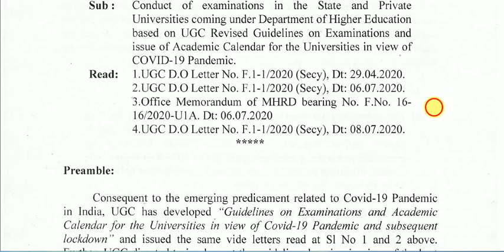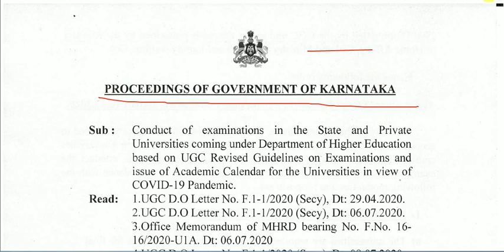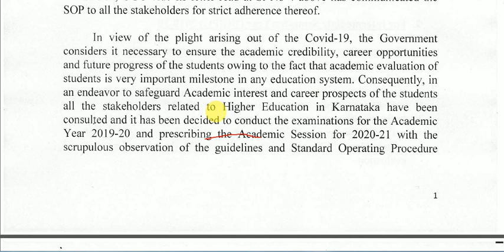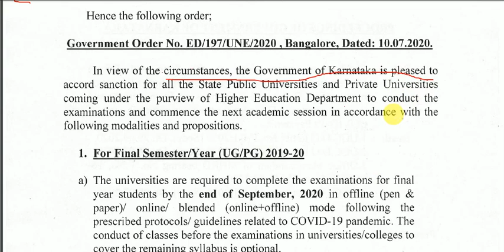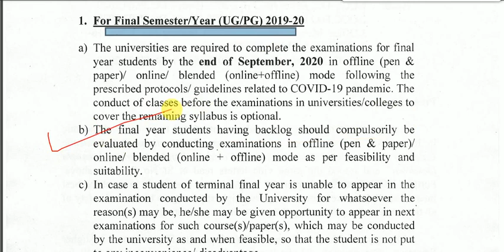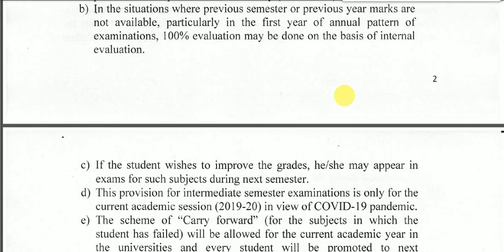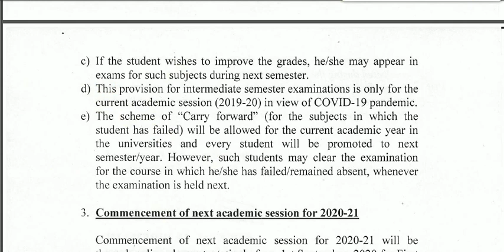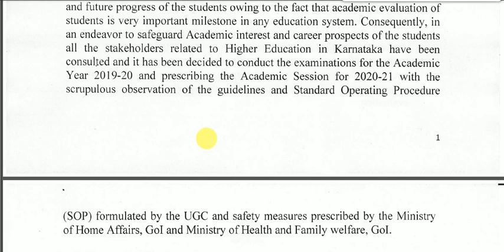KARNATAKA STATE AND PRIVATE UNIVERSITY COLLEGES RE-OPEN DATE II EXAM DATE II ACADEMIC YEAR START II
FOR CIVIL ENGINEERING COMPETITIVE EXAMS LIKE  KPSC AE/JE(CIVIL), KPWD AE /JE ,   SSC JE , RRB JE CIVIL VIDEOS AND OBJECTIVE TYPE QUESTIONS ON CIVIL ENGINEERING FOR ALL VIDEOS SUBSCRIBE OUR CHANNEL "CIVIL WITH SUDHEER" TO SUPPORT US TO SERVE YOU FREE WITH GOOD CONTENT WITH CORRECT INFORMATION IN CIVIL ENGINEERING.

WE ALSO UPDATE OF LATEST GOVERNMENT JOB NOTIFICATION OF KARNATAKA AND OTHER STATE GOVERNMENT JOBS NOTIFICATION AND ALSO  CENTRAL GOVT JOBS THOSE ARE RELATED TO CIVIL ENGINEERING.